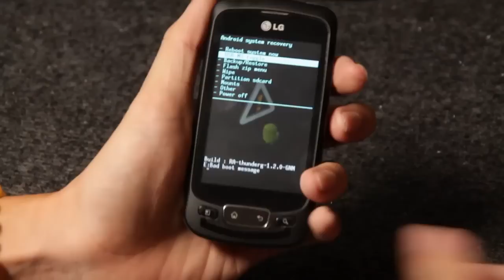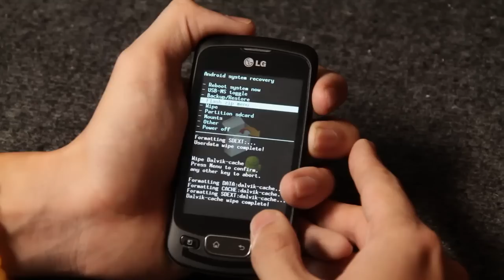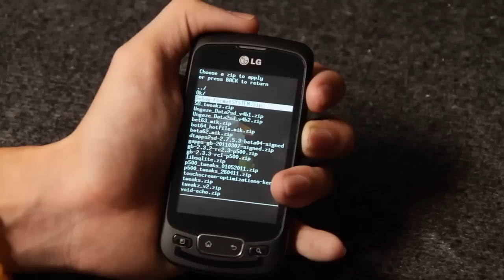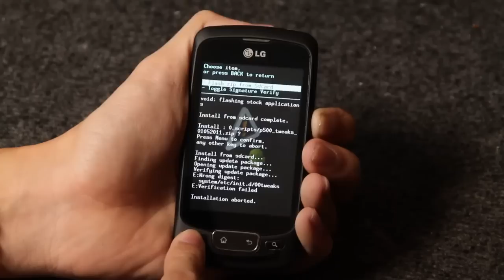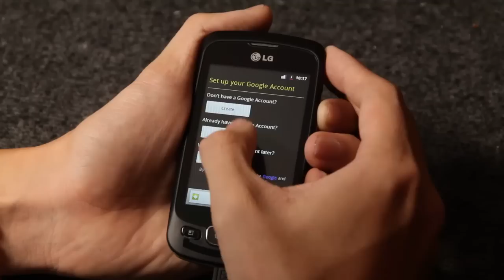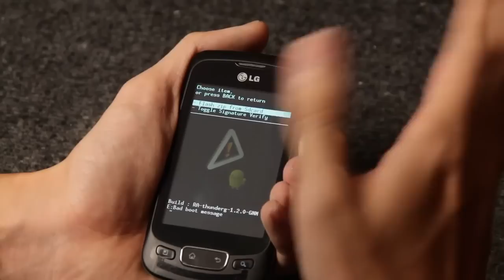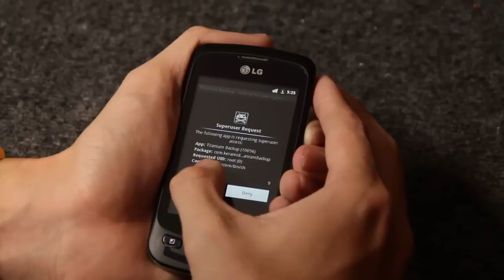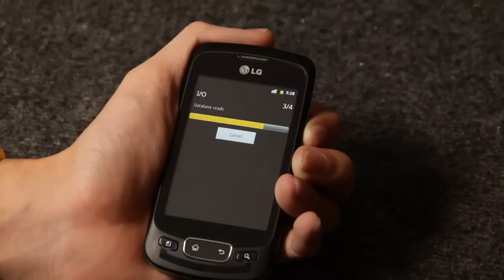[Tutorial][LG P500] 2500pts Quadrant score under Android Gingerbread 2.3.4!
- PLS TAKE A NOTE THAT DO ALL AS BELOW AS ON YOUR OWN RISK!
- You might need the better than a class 2 SD CARD (and make sure that you already have the ext2 partition @ your SD card)
- Do a nandroid backup all of your phone for safety.
- Backup all DATA (sms (GOSMS), contacts (sync with google acc), apps (Titanium Backup(included)),...)
* The Data2SD method might cause problem without a Clean Install so Pls do the WIPE ALL DATA at least for the first time
- Wipe ALL DATA + Wipe Dalvik-Cache
- Format /system (using intergrated format /system @ CM recovery or using the format.zip @ DOWNLOAD for Amon RA recovery)
- Install latest Mik_os CM7 6.4.2 (included)
- Install gapps.zip (included)
- Install libsqlite.so for better I/O performance (included)
- Install the latest Tweaks.zip from franciscofranco
- Reboot system

After the first successful boot up to Android, reboot recovery again then flash the Ungaze data2sd.zip (included) after that reboot and wait (might take as long as 5minutes but not longer than 10minutes)

- Boot up again, Congrat! It's Done! Now you can feel the beast while benching Quadrant (included) and the most important that NOW you can install all of the games u love without worry about internal storage.

Good luk, pls press like and subcrible if you like this Video Clip. Many Thanks!